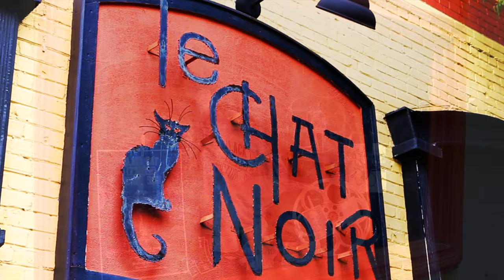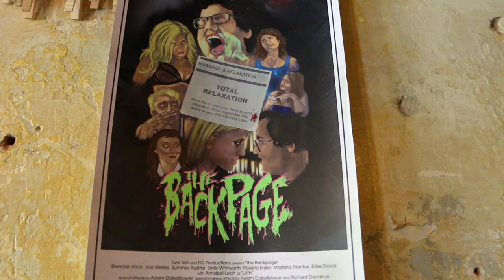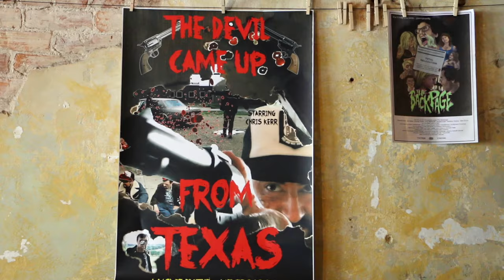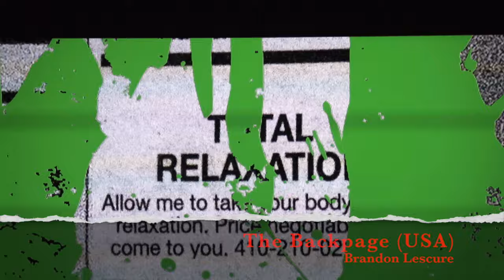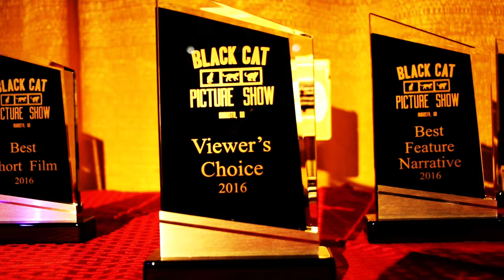Black Cat Picture Show 2016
The 2nd annual Black Cat Picture Show Film Festival